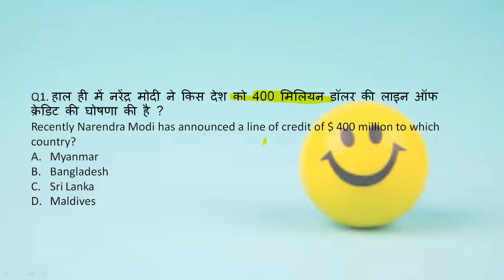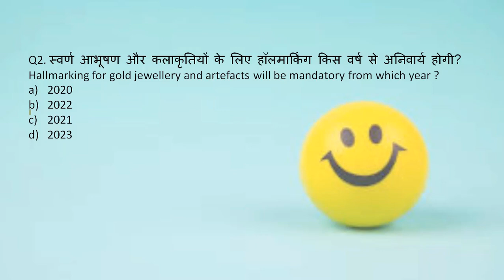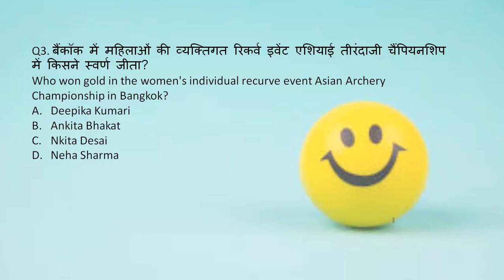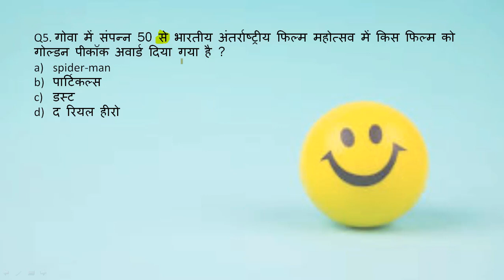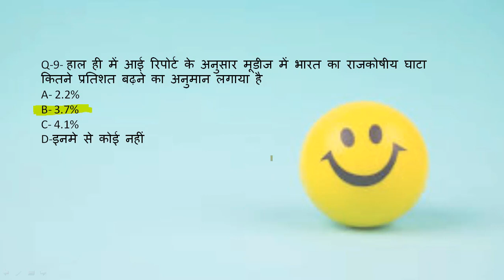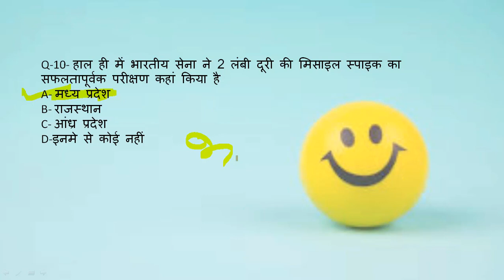Daily Current Affairs 30 Nov 2019 | UPSC, RBI, Railway, SSC, Police, SBI, IBPS | Drishti Live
Daily Current Affairs 30 Nov 2019 | UPSC, RBI, Railway, SSC, Police, SBI, IBPS | Er. Sunil Sir

search me on Facebook & Telegram